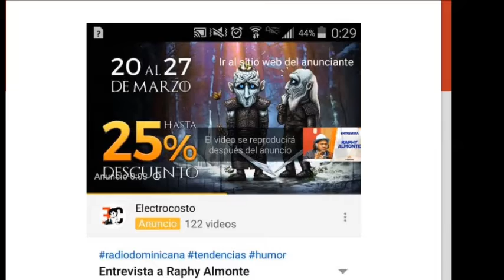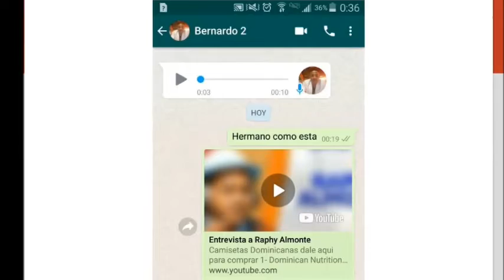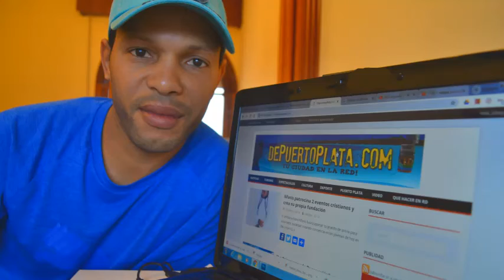Principal enemigo de los youtube mira el porque.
Whatsapp principal enemigo de los youtube y amigo de lo que no le gustan lo anuncio en Youtube.

Twitter. @puertoplatared
Instagram. @depuertoplata